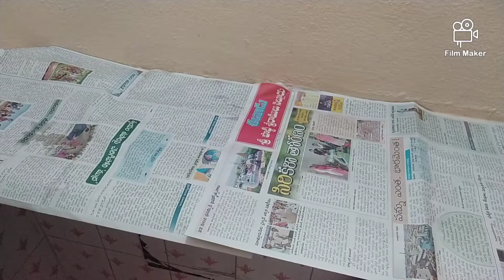మా ఇంటి ఉగాది పండుగ|My 2nd vlog after 1year|ఉగాది పచ్చడి|vlogsచెయ్యకపోవడానికి కారణం అదే|new YouTuber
మా ఇంటి ఉగాది పండుగ|My 2nd vlog after 1year|ఉగాది పచ్చడి